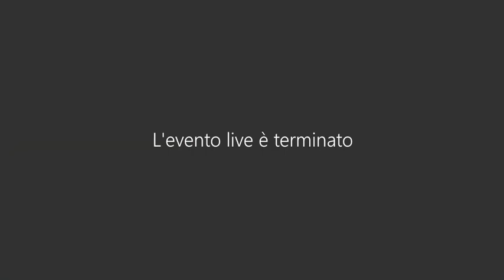Ufficio per il processo (riunione plenaria del 5 ottobre 2021)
Dibattito e conclusioni dei lavori.